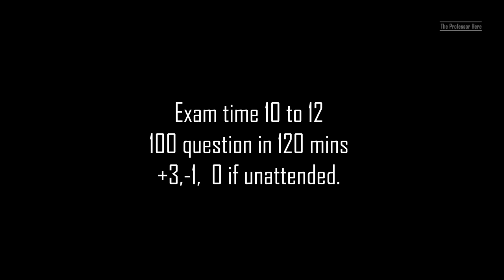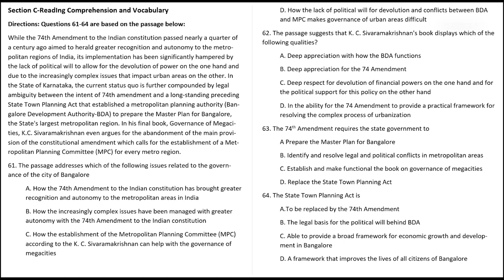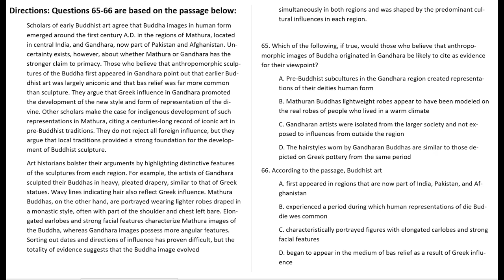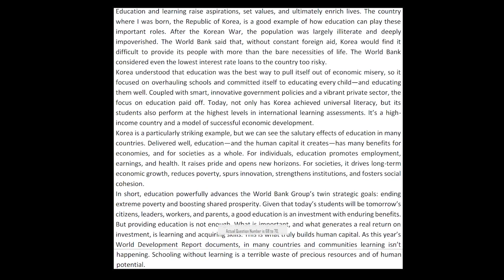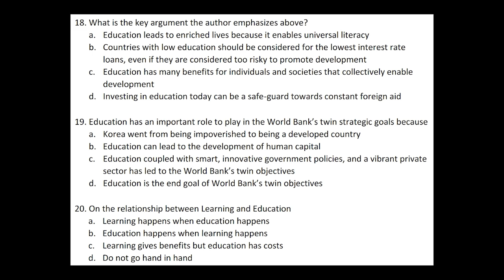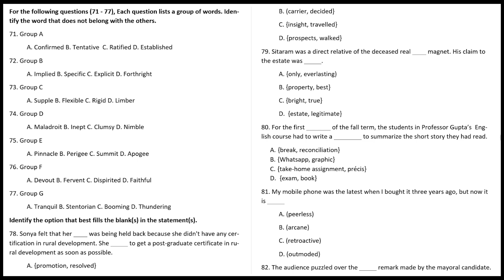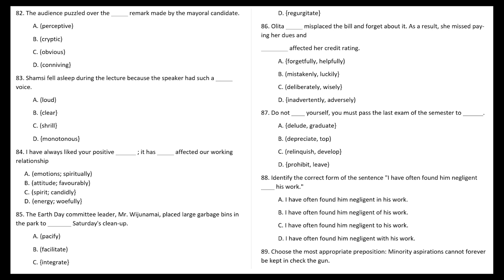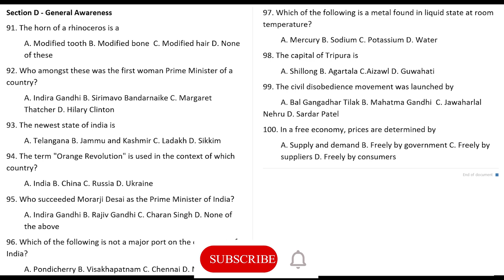MGNF Past Year Question Paper Solutions | Study for MGNF | MGNF Preparation Coaching | Part - 3a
MGNF or Mahatma Gandhi National Fellowship (MGNF)
Mahatma Gandhi National Fellowship Program MGNF is a Certificate Program in Public Policy and Management offered by IIM. It has been designed at the initiative of the Ministry of Skill Development and Entrepreneurship (MSDE), Government of India (GoI).
    As the academic partner, IIMs will administer a blended program with both class-room interactions and district immersion components.
    The target group for the program are young individuals who will work with the government at the district level and use inputs from IIMs to engage with the skill and economic development challenge of India.